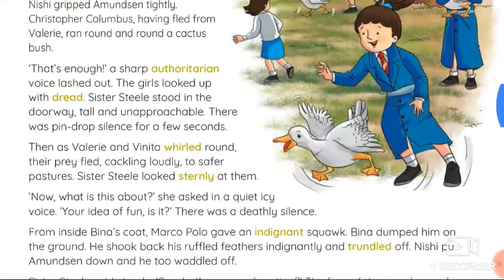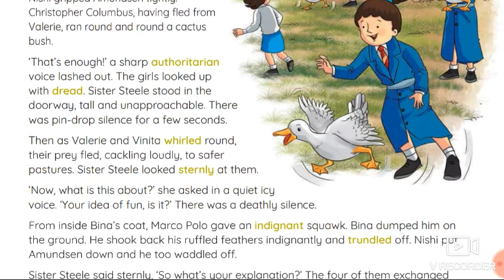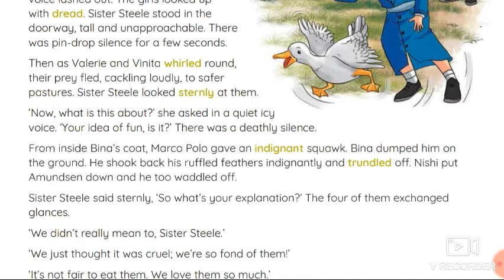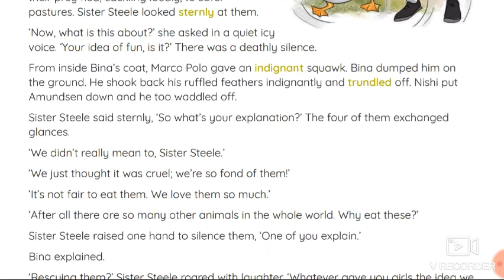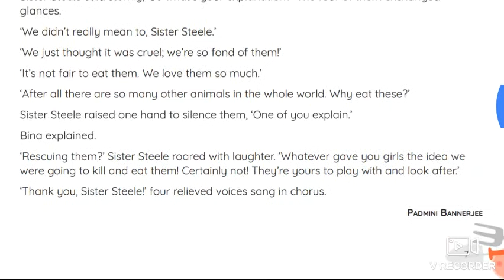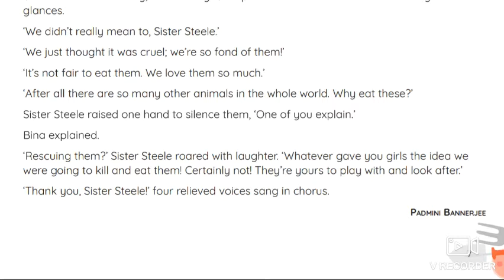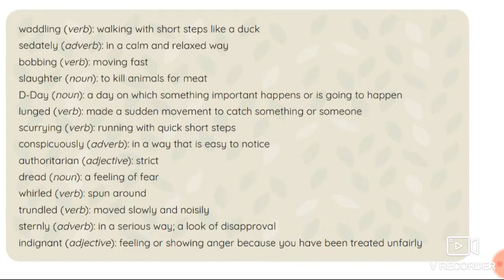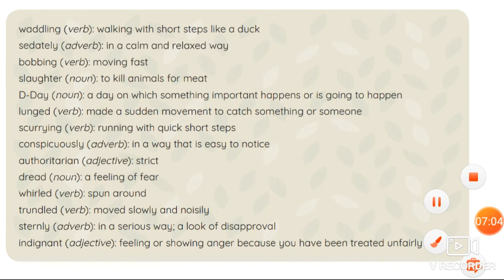6th english -Goose chase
Part -2 by dheeraj sir